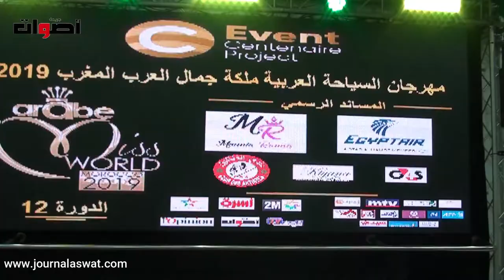الطاقم المشرف على تنظيم حفل تتويج ملكة جمال العرب المغرب 2019